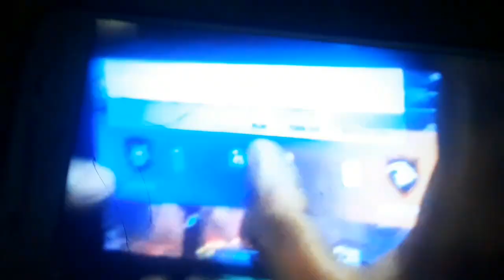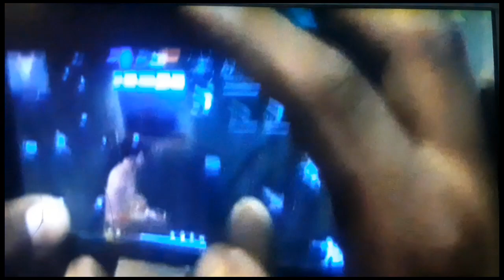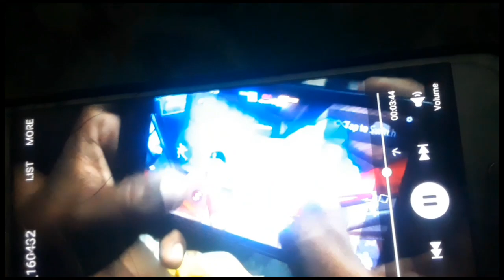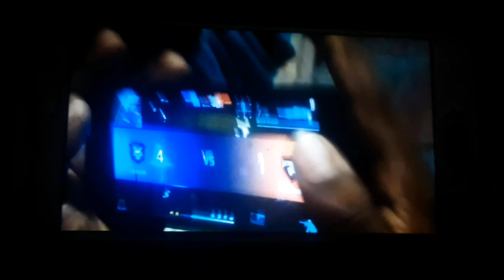like please Suraj vlogs ♡♡♡♡@RajaDc77 @